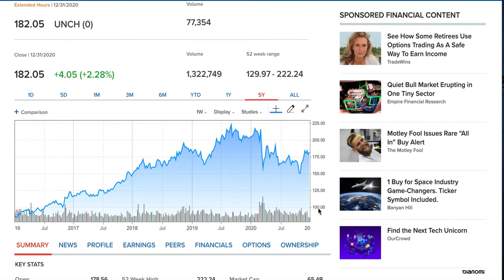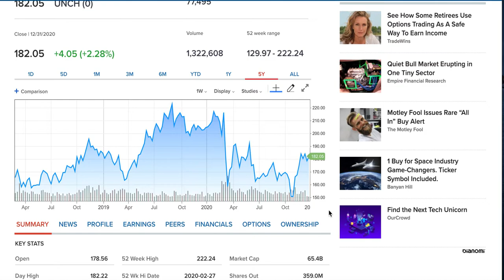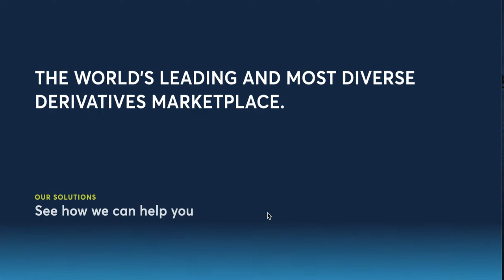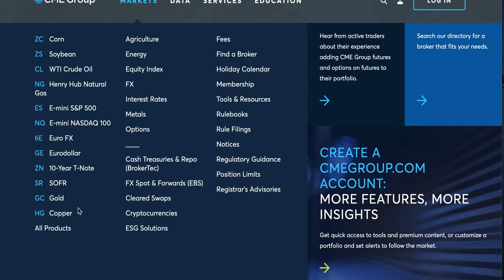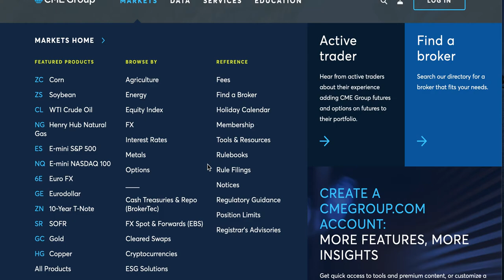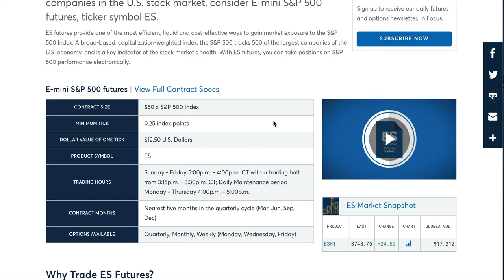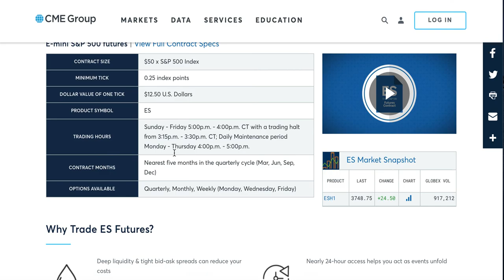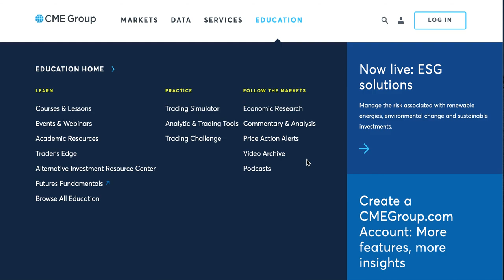CME Group Inc (CME:NASDAQ)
Cme group:
 the world's leading and most diverse derivatives marketplace. There are four exchanges the; CME, CBOT, NYMEX, and COMEX. Cmegroup offers the widest range of Tradable products including interest rates, Equity indexes, foreign exchange, energy, agricultural products in metals. they also offer a globally traded platform CME Globex. For larger institutions, they offer clearing and Settlement Services for exchange-traded and over-the-counter derivatives through their Clearing House CME clearing.

CMe/CBOT::
The global derivative Marketplace based in Chicago. they hold the largest amount of open interest contracts with options and futures. CME stands for the Chicago Mercantile Exchange. the cbot is the Chicago Board of Trade which is owned by CME.

NYMEX/COMEX
The New York Mercantile Exchange is two principal divisions the New York Mercantile Exchange and the Commodities exchange. Comex. The nun IMAX division is cold crude oil, electricity, gasoline, heating oil, natural gas, Palladium, Platinum, propane, uranium. the comex division includes; aluminum, copper, gold, silver.